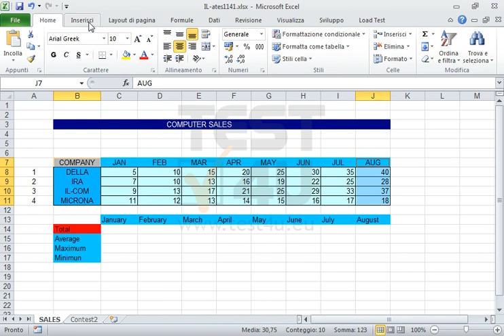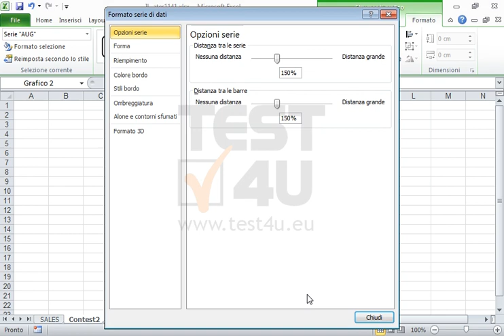Inserisci un grafico colonne 3D nel foglio Contest2 per visualizzare le vendite delle quattro...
Inserisci un grafico colonne 3D nel foglio Contest2 per visualizzare le vendite delle quattro società per August, come appaiono nel foglio di lavoro SALES. Cambia il colore delle colonne in blu, la forma delle colonne in piramidi complete (2) e la profondità della parete del grafico in 150.